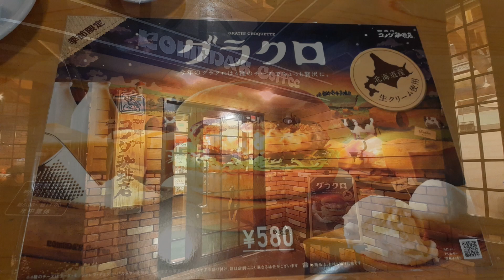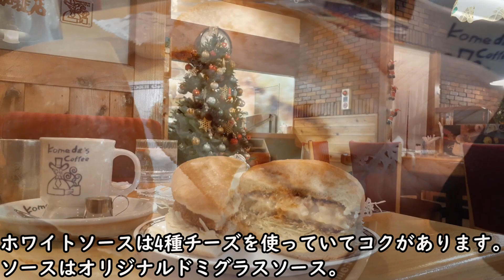【コメダ珈琲店】冬といえばやっぱり『グラクロ』&チョイ食べにお勧め『ミニコメバスケット』が優秀♥喫茶店・おやつ・グルメ動画・レビュー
ミニコメバスケットはコメダのいいとこどり！
以前夕方ごろ行った時品切れしてたグラクロ、今回はまだ残ってたので
食べてきました！

☆2020年カレンダー販売予約受付中です。
お好きな方のサイトでご購入ください。
■リキちゃんstore
（amazonPAY使用可能）

■昨日のリキちゃんは・・・悲報クリスマスケープを着けたらお地蔵様にｗミャウミャウプレシャス
■昨日のごちそうは・・・くら寿司の新メニュー☆苺のショートケーキパフェ&北海フェアとかに祭り

■リキちゃんの水飲み容器　オーカッツ

【Riki channell】
Male cat.